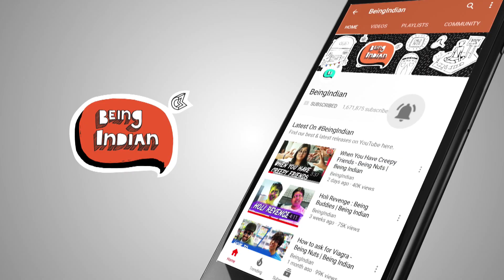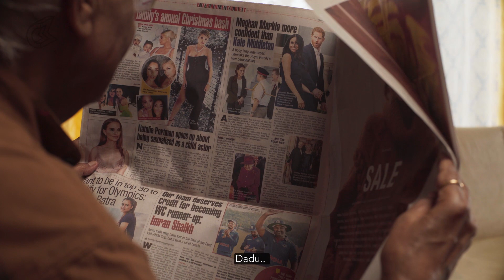If Kids Behaved Like Adults During Results | Ft. Viraj Ghelani and Kabir Sajid Shaikh | Being Indian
Result time is the most stressful phase in the life of Indian kids. And desi parents and adults make life even tougher with constant reminders and riders in the run up to the exam results that make the result day seem like a matter of life and death! However, there's one day where the children finally get to turn the tables on adults and give them a dose of their own medicine i.e. the ________ result day, an exam only adults of the country partake in!

 Credits-

 Cast:
 Kabir Sajid Shaikh
 Viraj Ghelani
 Max Fernandes
 Bhanu Patel
 Viraj Modgill
 Richa Joshi
 Krishnan Arneja

 Channel Head:
 Kaviraj Singh

 Writer & Director:
 Gaurav Arora

 Creative Producer:
 Shishir Rastogi

 Cinematographer:
 Ihjaz Aziz

 Editor:
 Amit Kushwaha

 Brand Solutions:
 Sharique Khan
 Krishnan Iyer
 Joshua Dave
 Rohan Karnani

 Talent Acquisition Head:
 Mehul Vadodaria

 Talent Manager:
 Rachita Agarwal

 Head of Production:
 Laxmi Singh

 Line Producer:
 Nirbhay Kumar

 Production Design:
 Saugata Mandal

 Art Assistant:
 Nikita Bhatiya

 Stylist:
 Mikhael Dsouza
 Priya Negi
 Sheetal Reehal

 Makeup:
 Sharon Uttangi
 Annu Rai

 Assistant Director:
 Swaraj Priyo Bora

 Production Executive:
 Urvi Nanda

 Spot:
 Narad
 Suhash
 Pappu

 Post Production Head:
 Amar Nirmal

 Editor:
 Amit Khushwaha

 VFX:
 Rushabh Waghela

 Music and Sound Design:
 Ankur Shrivastava
 Joel D'souza

 Designer:
 Vishal Bandari
 Kapish Karnani

 Head of Marketing:
 Abrar Nakhuda

 Social Media Team:
 Nikhita Kini
 Aman Jain

 Audience Development:
 Twinkle Sancheti